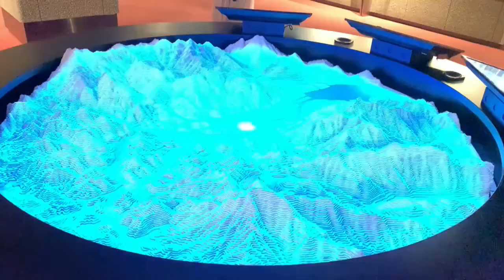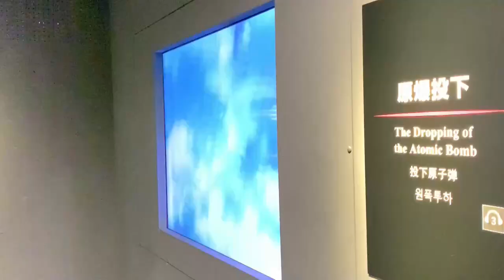Supervivientes de Hiroshima y Nagasaki esperan ser las últimas víctimas de un ataque nuclear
Nagasaki, situada al sur de Japón, fue la segunda ciudad en ser bombardeada con armas nucleares el 9 de agosto 1945 y recuerda esta trágica fecha con la preocupación de sus supervivientes puesta en la guerra de Ucrania y el deseo de ser la última ciudad en sufrir este destino.